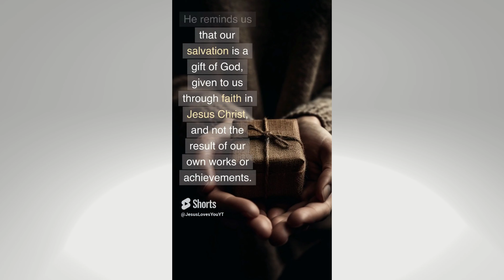Can your good deeds save you??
Ephesians 2:8-9 are brief but powerful scriptures about salvation in the New Testament of the Bible. These verses from the book of Ephesians remind us that our salvation is not earned through our own merit or good deeds, but rather is a gift of God given to us through faith in Jesus Christ. This passage challenges us to rethink our understanding of salvation and our relationship with God. It calls us to recognize the grace of God, which is freely offered to all who place their trust in Jesus. Through these verses, we are reminded that our salvation is not something we can achieve or earn on our own, but is rather a gift that we must receive through faith.